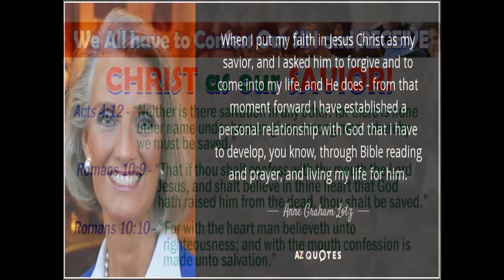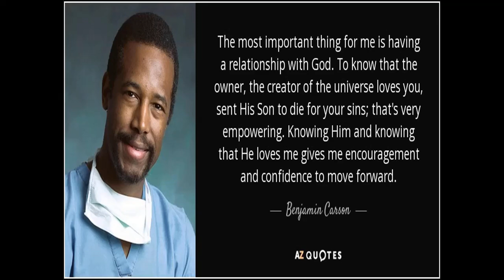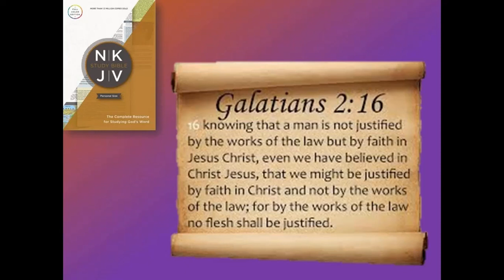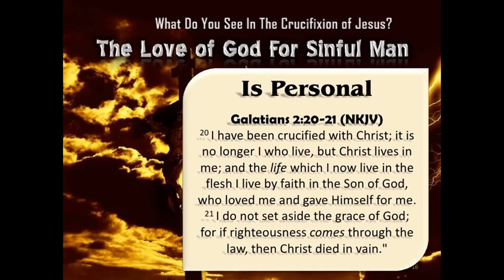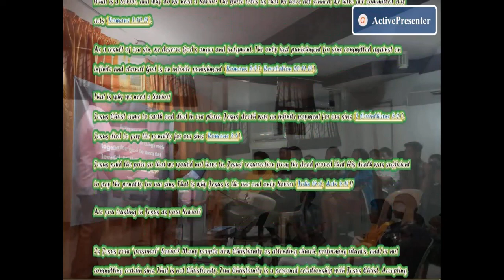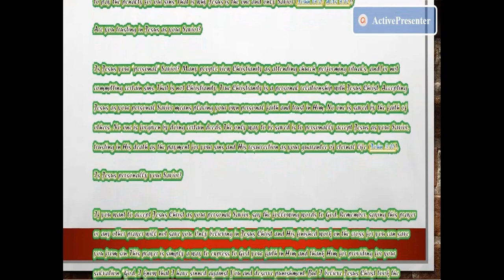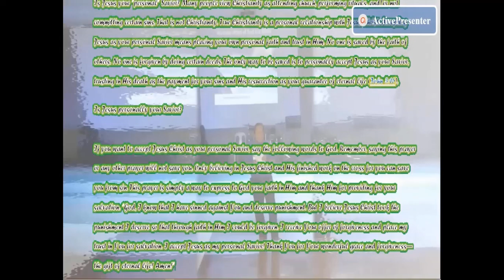TOTOO BA NA PERSONAL SAVIOUR SI JESUS CHRIST AYON SA BIBLIA?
Tinanggap mo na ba si Hesu Kristo bilang iyong Tagapagligtas? Bago ka sumagot, hayaan mong ipaliwanag ko muna ang tanong. Para maunawaan mong mabuti ang tanong na ito, kailangang maunawaan mo muna ang mga salitang “Hesu Kristo,” “sarili,” at “tagapagligtas.”

Sino si Hesu Kristo? Maraming tao ang nagsasabing si Hesu Kristo ay isang mabuting tao, dakilang guro, at propeta ng Diyos. Totoo ang lahat ng ito, ngunit hindi ito sapat na paliwanag kung sino talaga si Kristo. Sinasabi ng Biblia na si Hesus ay Diyos na nagkatawang tao. Ang Diyos ay nagging tunay na tao (Juan 1:1, 14). Naparito ang Diyos sa mundo upang tayo ay turuan, ituwid, patawarin, pagalingin at higit sa lahat upang mamatay para sa ating mga kasalanan. Tinanggap mo na ba ang Hesus na ito?

Ano ang ibig sabihin ng tagapagligtas at bakit natin kailangan ang tagapagligtas? Sinasabi sa Roma 3:10-18, na lahat tayo ay nagkasala at nakagawa ng kasamaan kung kaya nararapat lamang na danasin natin ang galit ng Panginoon. Ang tanging karapatdapat na parusa para sa kasalanan laban sa walang hanggang Diyos ay ang walang hanggang kaparusahan (Roma 6:23; Pahayag 20:11-15). Dahil dito, kailangan natin ng isang tagapagligtas!

Naparito si Hesu Kristo sa mundo at namatay para sa atin. Ang kamatayan ni Hesus, bilang Diyos na nagkatawang tao, ay ang walang hanggang kabayaran para sa ating mga kasalanan (2 Corinto 5:21; Roma 5:8). Tiniis ni Hesus ang parusa na para sana sa atin nang sa gayon ay hindi na tayo maparusahan. Ang muling pagkabuhay ni Hesus mula sa mga patay ay nagpapatunay na ang kanyang kamatayan ay sapat na kabayaran para sa ating mga kasalanan. Kaya nga si Hesus lamang ang natatanging tagapagligtas nating lahat (Juan 14:6; Mga Gawa 4:12). Ikaw ba'y nagtitiwala kay Hesus bilang iyong tagapagligtas?

Si Hesus ba ang iyong tagapagligtas? Inaakala ng maraming tao na ang pagiging Kristyano ay ang pagdalo sa simbahan, pagsasagawa ng mga ritwal, at ang hindi paggawa ng masama o kasalanan. Hindi ganyan ang ibig sabihin ng Kristyano. Ang tunay na kristyano ay ang pagkakaroon ng relasyon kay Hesu Kristo. Ang pagtanggap kay Kristo bilang tagapaligtas ay nangangahulugan ng pagsampalataya at pagtitiwala sa kanyang persona at sa Kanyang mga ginawa. Walang sinumang maliligtas dahil sa pananampalataya ng iba, at wala ring sinumang mapapatawad dahil sa kanyang mabubuting gawa. Ang tanging paraan para maligtas ay ang pagtanggap kay Hesu Kristo bilang iyong tagapagligtas, at ang paglalagak sa Kanya ng iyong pagtitiwala na ang kanyang kamatayan sa krus ang siyang kabayaran ng iyong mga kasalanan, at ang kanyang muling pagkabuhay ang katiyakan na ikaw ay binigyan ng buhay na walang hanggan (Juan 3:16).

Kung nais mong tanggapin si Hesu Kristo bilang iyong tagapagligtas, narito ang isang panalangin na maaari mong ipanalangin sa Diyos. Tandaan mo lamang na hindi ang panalanging ito ang makapagliligtas sa iyo. Tanging ang Diyos lamang ang makapagliligtas sa iyo sa pamamagitan ng Banal na Espiritu. Sabihin mo sa Kanya ng buong puso, “O Diyos, inaamin kung nagkasala ako laban sa iyo at nararapat lamang na ako'y Iyong parusahan. Ako’y sumasampalataya na inako ni Hesus ang aking mga kasalanan at tiniis ang parusa na ako ang dapat na magdanas. Nagtitiwala ako na sa aking pagsampalataya sa kanya ay mapapatawad mo ako. Pinagsisihan ko at tinatalikuran ang aking mga kasalanan at magtitiwala ako kay Hesus para sa aking kaligtasan. Salamat po sa iyong kahanga-hangang biyaya at kapatawaran. Salamat din sa buhay na walang hanggan. Amen!”